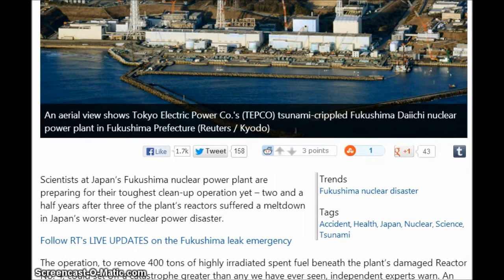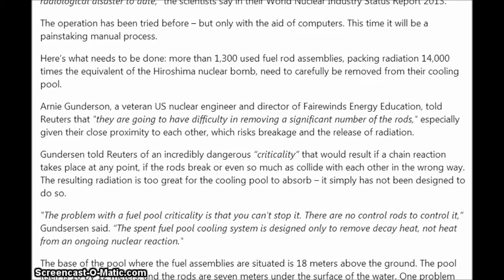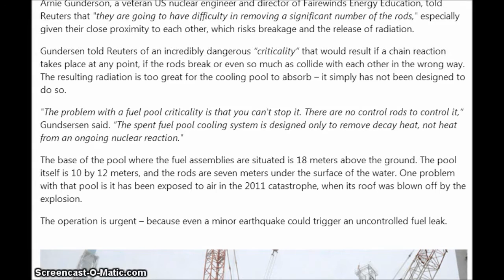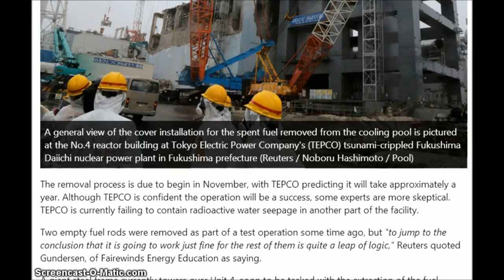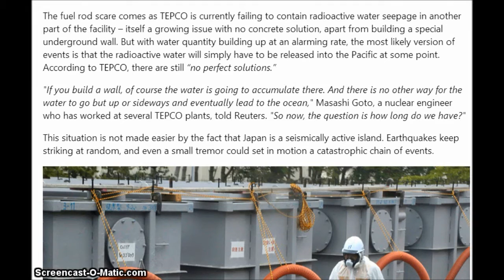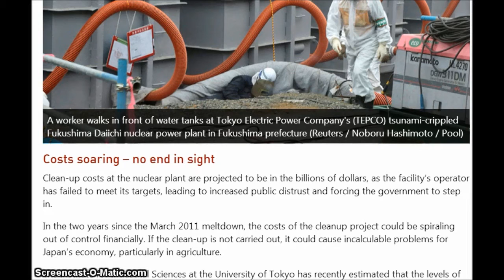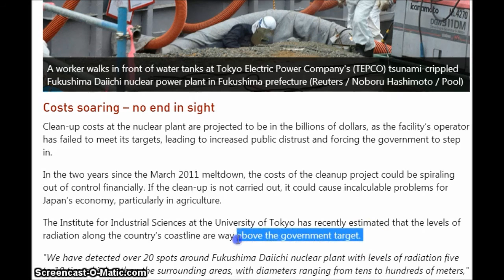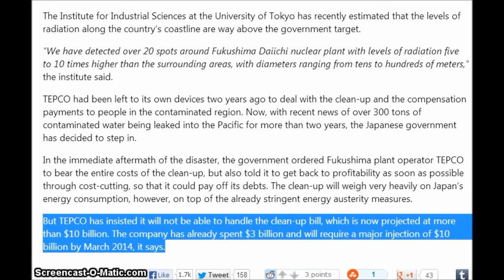Fukushima scientists brace for riskiest nuclear fuel clean up yet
Below is the info from MsMilky's video.
Mission Impossible? Fukushima scientists brace for riskiest nuclear fuel clean-up yet
"If you build a wall, of course the water is going to accumulate there. And there is no other way for the water to go but up or sideways and eventually lead to the ocean," Masashi Goto, a nuclear engineer who has worked at several TEPCO plants, told Reuters. "So now, the question is how long do we have?"
This situation is not made easier by the fact that Japan is a seismically active island. Earthquakes keep striking at random, and even a small tremor could set in motion a catastrophic chain of events.

Dangerous Operation at Fukushima's Reactor No. 4 Could Ignite "Atomic Chain Reaction"

Jacob Chamberlain
Common Dreams
Threatening to trigger a new—and possibly more devastating—nuclear disaster than the original or ongoing one at the Fukishima plant in Japan, a risky plan to remove fuel rods from a damaged reactor building could unleash an "unprecedented" level of radiation, according to experts, if things go wrong.
According to reporting by Reuters, the radioactive material within the fuel rods slated for removal are equivalent to 14,000 times the amount released in the atomic bombing of Hiroshima and the plan to move them "has never been attempted before on this scale."
The 400 tons of highly irradiated spent fuel and other nuclear materials will be taken from the crippled building and moved to a safer location, but the manner of the operation should be put in serious doubt, say the experts.